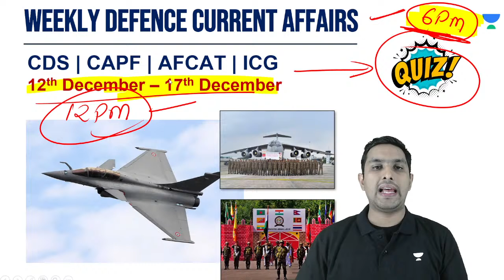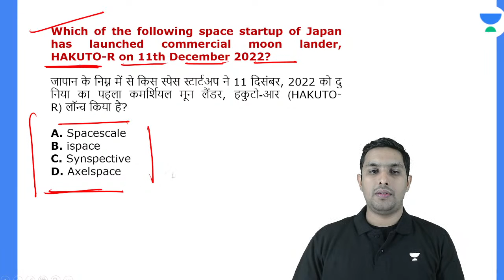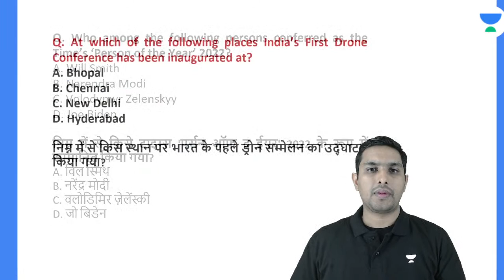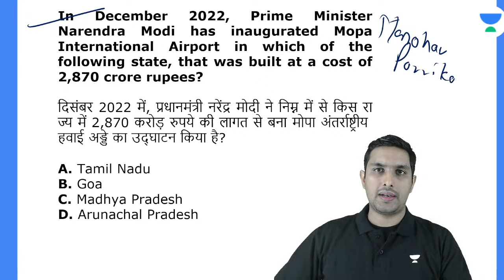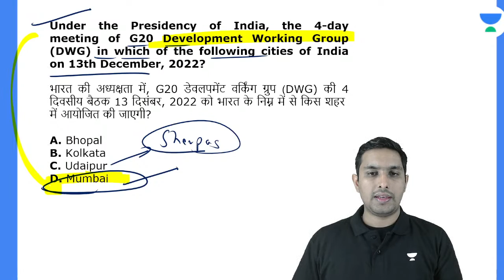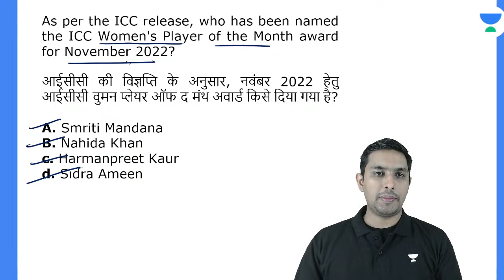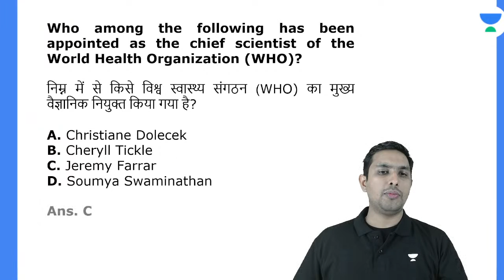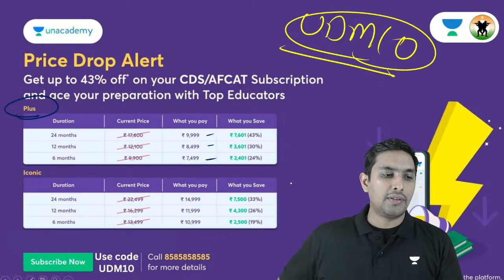Weekly Current Affairs | 12 December - 17 December | Defence Exams | Akash Randev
In this session, Educator Akash Randev will be discussing the Weekly Current Affairs for all Defence Exams. He will Cover national, International, Finance, Banking, Defence and Other Important Topics in this Current Affairs Session. Watch the complete video to boost your Defence Exams preparation.

Call Akash Randev's team on 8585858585 and take your Defence Preparations to the next level.

➤ About the Educator: Mentored more than 1 Lakh aspirants targeting CDS, AFCAT, CAPF, and CSE exams. Have experience in all stages of the Civil Services Examination.

You can enroll to Unacademy Subscription and get the following benefits:
1. Learn from your favourite teacher
2. Dedicated DOUBT sessions
3. One Subscription, Unlimited Access to Live Online Classes and Videos
4. Real-time interaction with best-in-class teachers
5. You can ask doubts in live online classes
6. Limited students in each Class
7. Download the videos & watch them offline